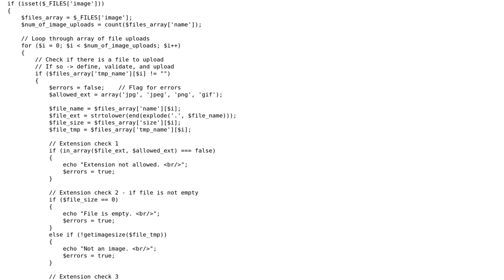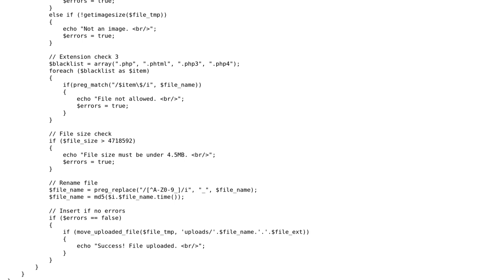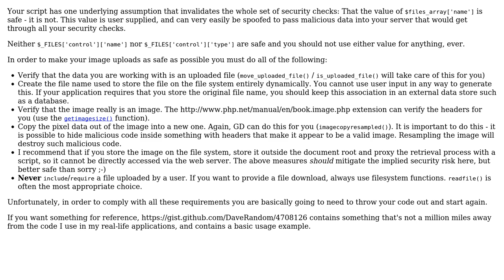Code Review: Check the security of my image upload script (2 Solutions!!)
Code Review: Check the security of my image upload script

With thanks & praise to God, and with thanks to the many people who have made this project possible! | Content (except music & images) licensed under CC BY-SA | Music | Images & others | With thanks to user YakovL user Mark Miller user Janus Troelsen user DaveRandom and the Stack Exchange Network Trademarks are property of their respective owners. You are responsible for your own actions.